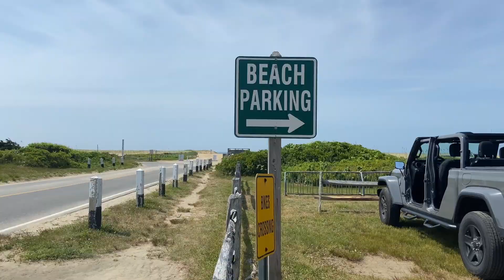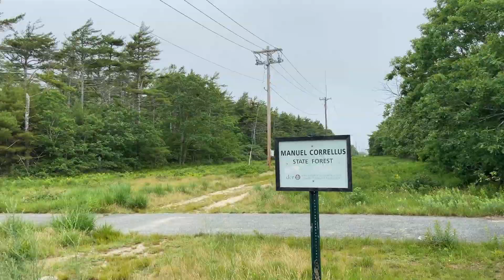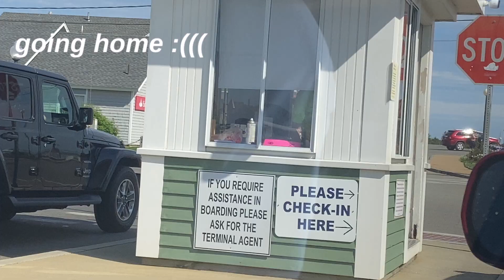MARTHAS VINEYARD VLOG | SUMMER 2021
In this video, I vlog my week in Martha's Vineyard! We explored all over the island, including Edgartown, Oak Bluffs, Aquinnah, and more! This really is my favorite place so I hope you all enjoy watching my trip. If you have any questions about what we did, leave them in the comments below!

- Emily

Mr. Chase - Wild Cherry
Engelwood - one step ahead